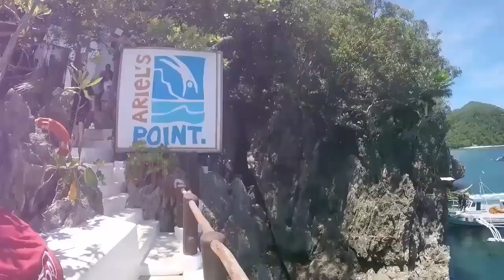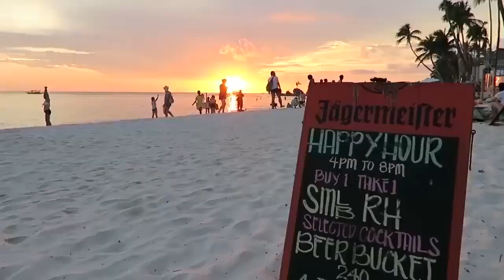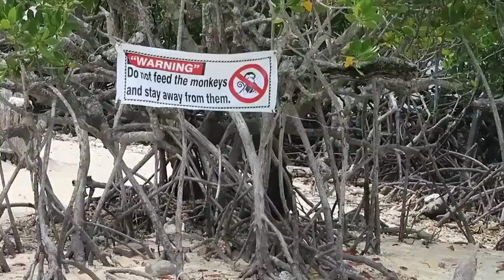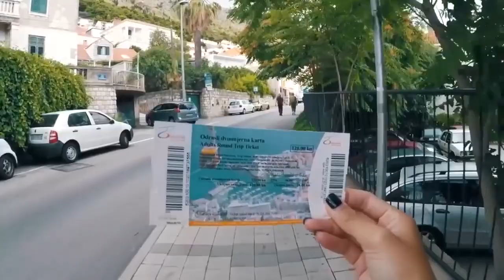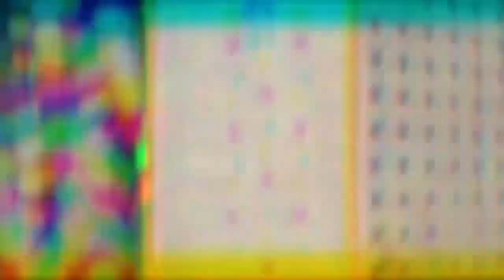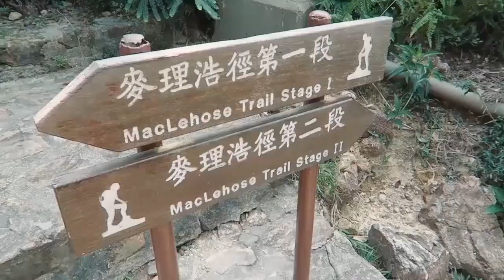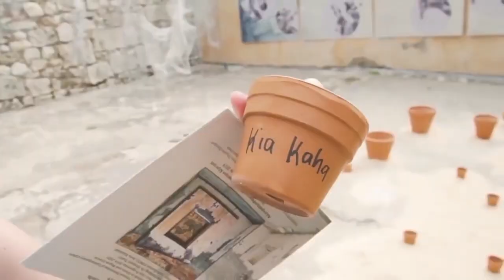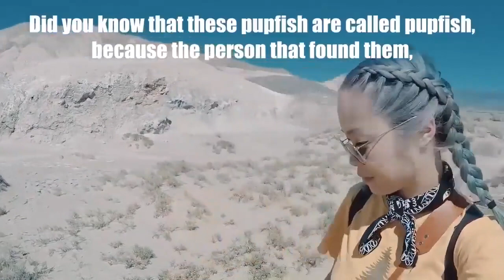ТОП 50 ПЕСЕН ITUNES 🌴 Лучшая Музыка 2020 🌴 Зарубежные песни Хиты 🌴 Популярные Песни Слушать 20201